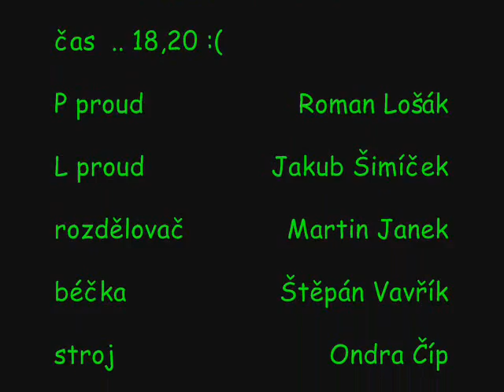Sdh Závišice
Okrskova soutez v Mnisim